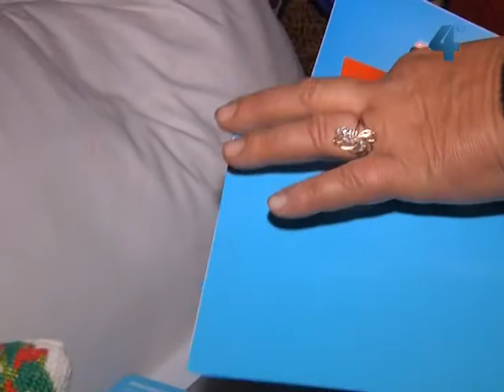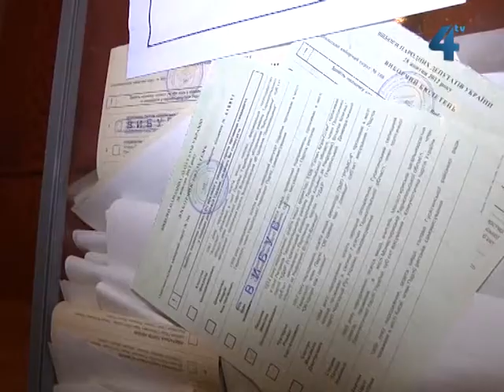Голосування вдома на Тернопільщині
На 166-му виборчому округу, що охоплює Теребовлянський, Гусятинський, Бучацький та Монастириський райони станом на 14:00 значних порушень не фіксували. Подекуди в селах залишалися агітки тих чи інших партій, люди не знаходили себе вже в уточнених списках виборців.  Голосування  на округу розпочалося вчасно. В списки внесено більше 173 тисяч виборців, близько 6,5 тисяч на цьому округу голосували вдома. Тернопільщина серед лідерів за кількістю тих, хто голосує вдома. За останніми даними, в Україні зафіксували понад 350 тисяч заяв про голосування вдома.